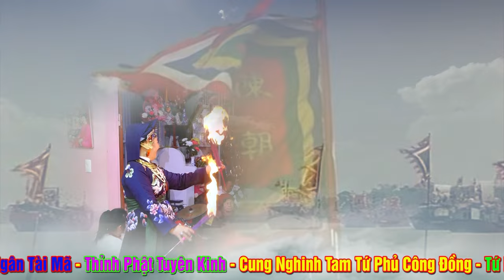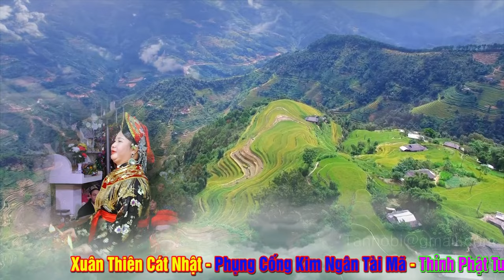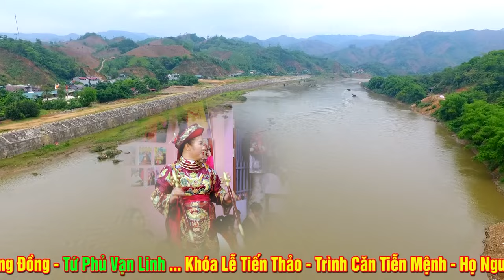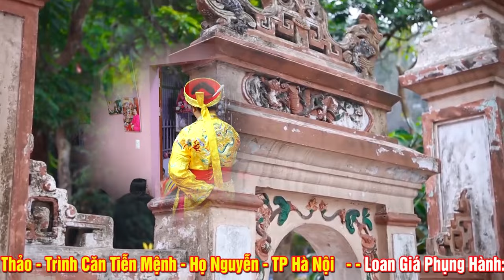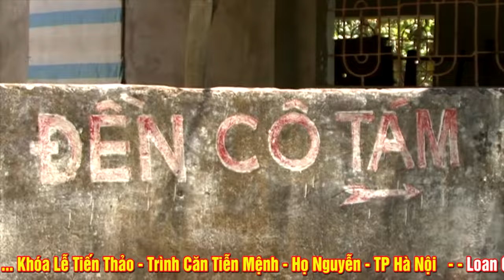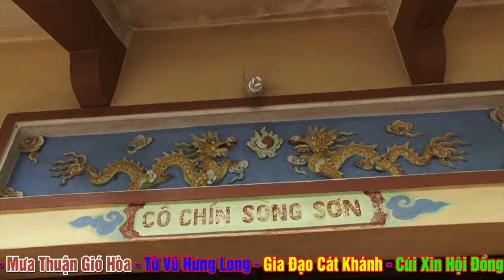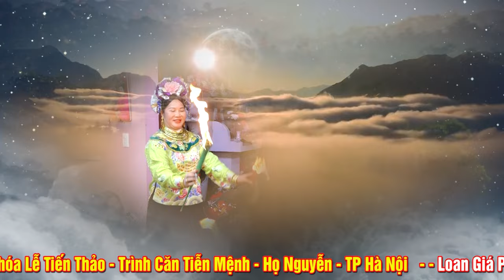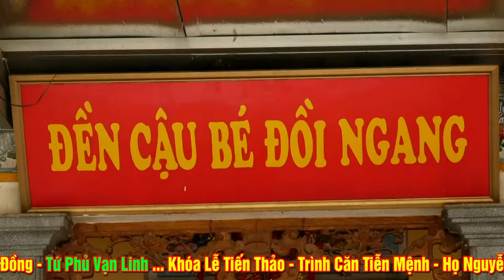Vấn Hầu Tuyệt Vời Nhất - Đồng thầy Vũ Thị Thường - Dâng Văn NGhệ Sĩ Thái Sơn - Phần 2